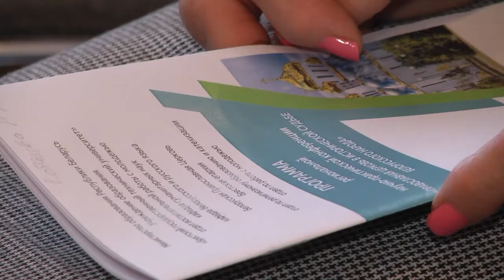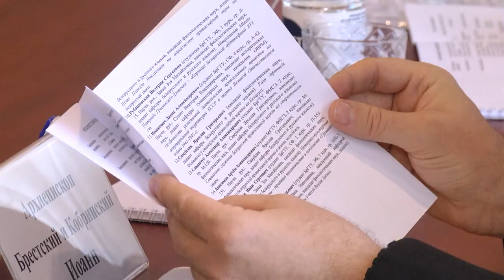2020-11-20 г. Брест. Региональная научно-практическая конференция. Новости на Буг-ТВ.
Региональная научно-практическая конференция «Православная церковь в исторической судьбе белорусского народа» прошла сегодня в стенах Брестского государственного технического университета. Участниками открытой дискуссии стали представители духовенства, ученые, историки и краеведы, студенческая молодежь. В рамках большой встречи разговор шел о том, насколько сегодня ощутимо влияние церкви в сфере образования и науки и как эти феномены перекликаются. С подробностями наши корреспонденты.